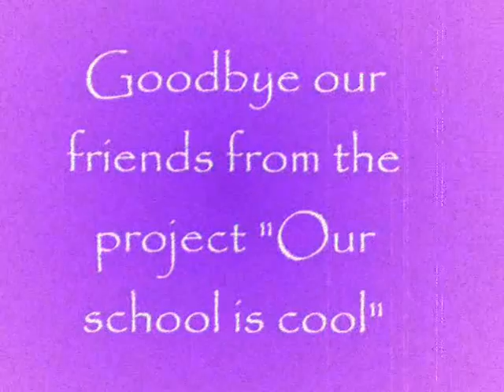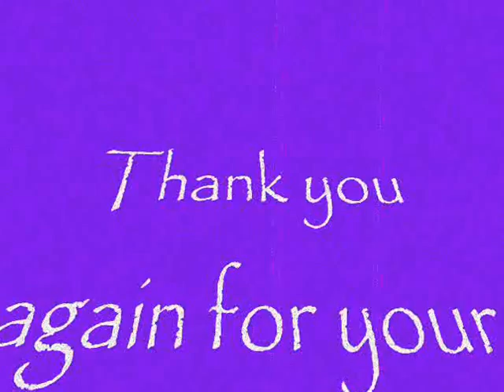goodbye etwinning_0001.wmv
Goodbye from Černilov :-)